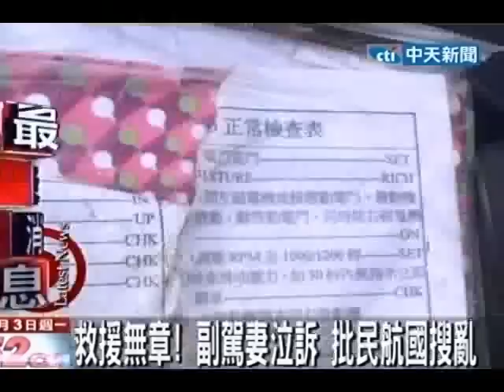失事航照機正副駕駛 遺體送回高雄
中天新聞》大鵬航空三位機組人員法醫相驗死因，研判人員全身多處骨折，是因為撞擊瞬間大量失血而死亡。相驗過後隨即以專機，將遺體送回家鄉。一看到遺體，家屬情緒當場崩潰。儘管撞擊瞬間就可能已經死亡，但家屬質疑整個救援過程，民航局對飛機定位更改了三次，導致搜救進度緩慢。到了第四天才找到遺體運下山，搜救過程明顯有疏失。